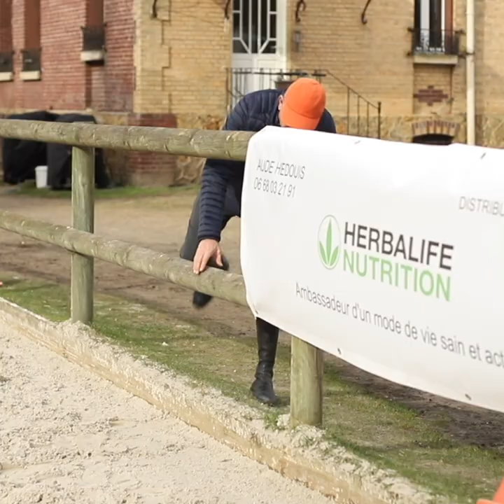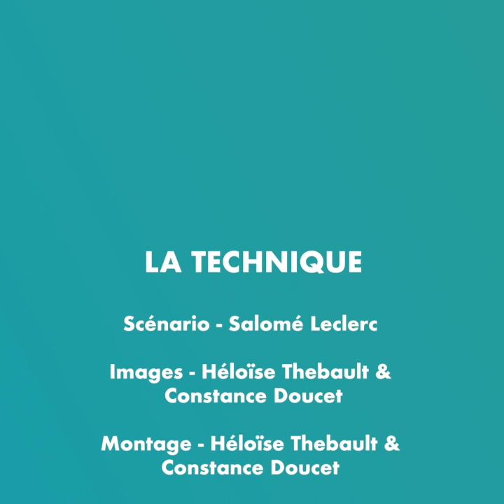Calme, en Avant, Droit #1 - La Technique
Jour J ! 🥳 Calme, en Avant, Droit, est de retour pour une nouvelle saison inédite ! 🔝

« Il faut être simple pour devenir efficace » - Pascal Henry
Dans ce premier épisode Ecurie Pascal Henry et Clémence Choppin  vont parler de technique afin de trouver le meilleur rapport possible entre la vitesse et l’équilibre.

Maintenant à vous de jouer ! 😉

Enjoy et rendez-vous tous les mercredis à 19h30 🔜 sur Equestrian News pour un nouvel épisode de la saison 2 de Calme, en Avant, Droit !

Merci à tous nos super partenaires ❤️ Renteo - Location de camions chevaux, Pegase Insurance by Géraldine Richshoffer, Herbalife Nutrition by Aude Hedouis (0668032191), DG Menuiserie by Dominique Gazal (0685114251), Paddock sports et Helite